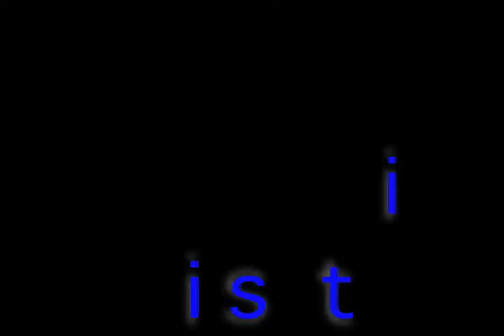AIRE EN VIVO YURI JC